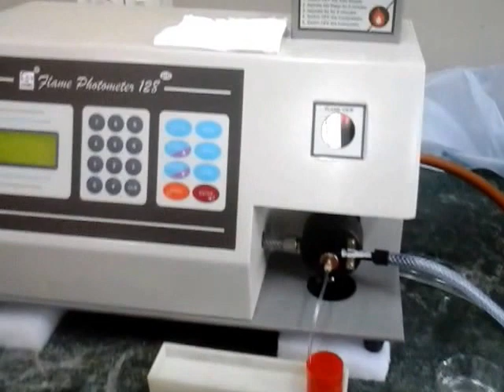Flame Photometer testing video by Medolab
Flame Photometer testing  Medolab Science & instrument Pvt.Ltd.